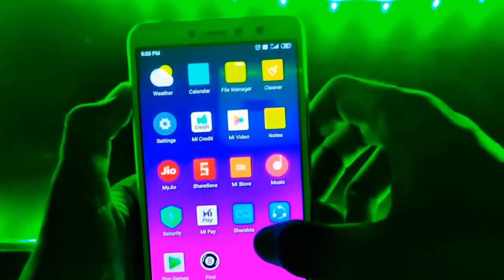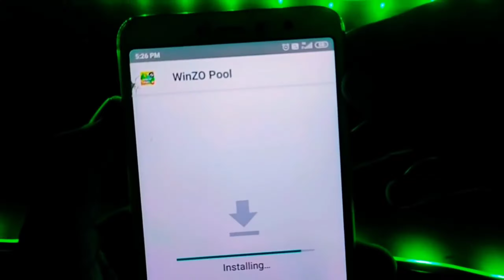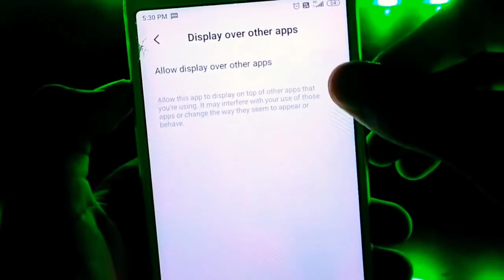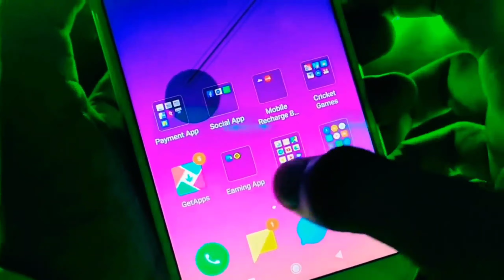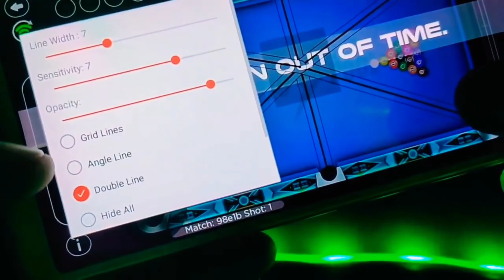Winzo Gold | How To Make Profit From Winzo Gold